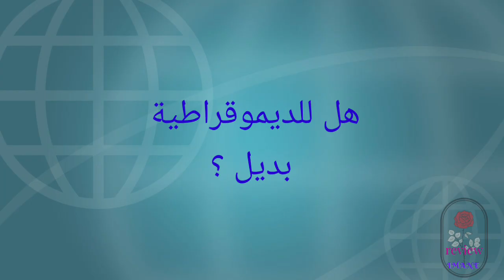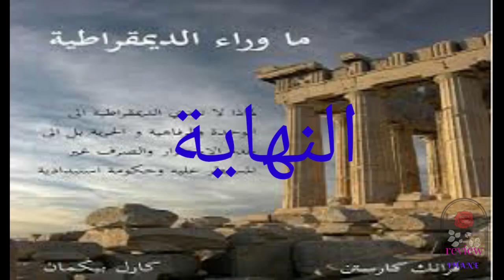قراءة في كتاب ما وراء الديمقراطية